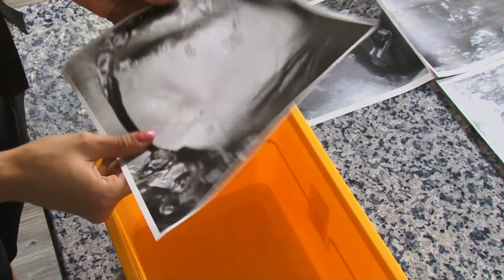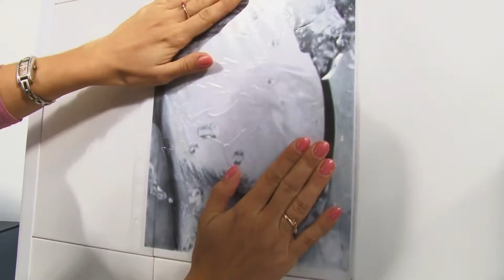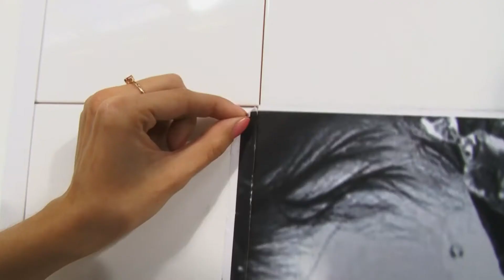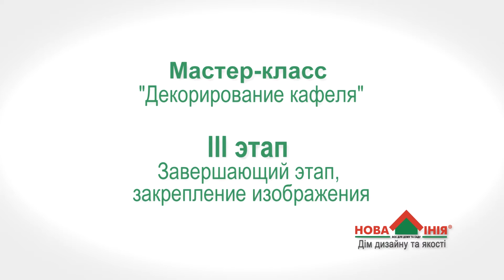Новая линия Мастер класс Декорирование кафеля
Мастер-класс по декорированию кафеля.